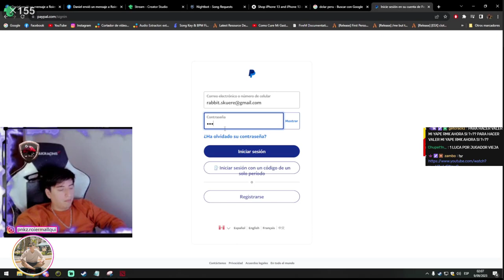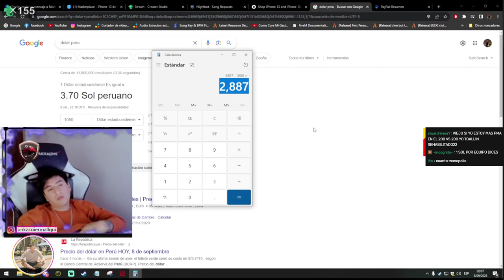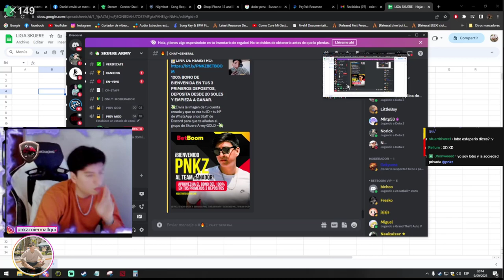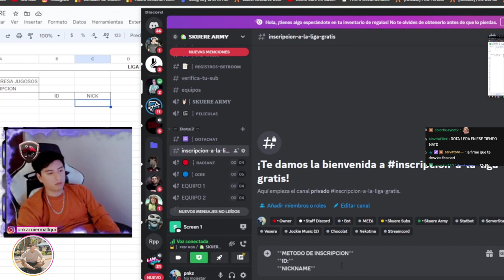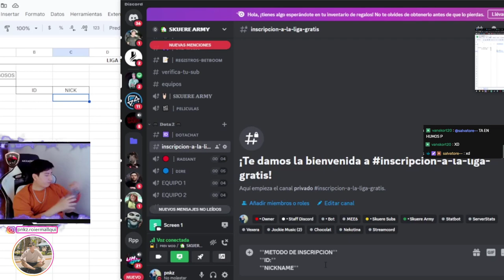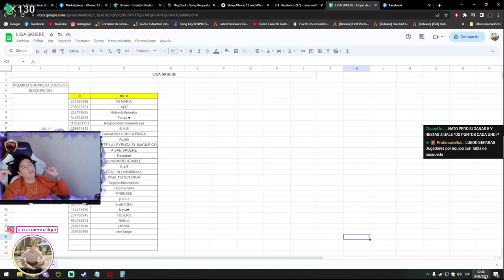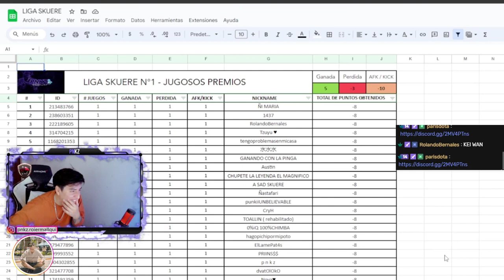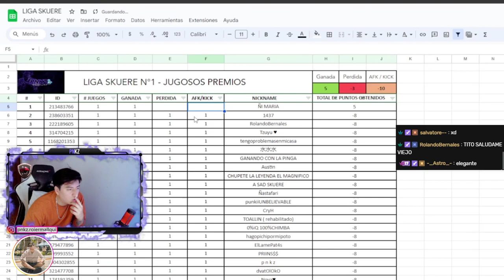🔥PNKZ CREA LA LIGA SKUERE EN 12 VS 12, CON PREMIOS DE HASTA 1000 SOLES, DA LOS DETALLES | DOTA 2 🔥